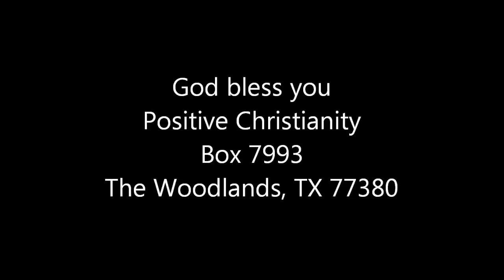Prayer for Serendipity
beginning Tuesday, May 29, 2012 Christopher Ian Chenoweth